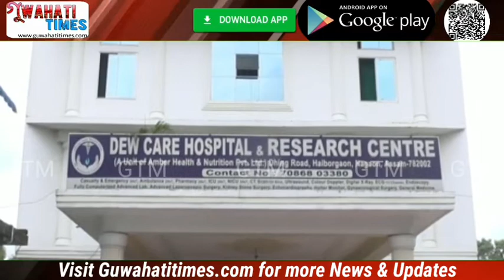নগাঁৱত চাঞ্চল্যকৰ চুৰি কাণ্ড ৷ গৃহস্থক নিচাযুক্ত দ্ৰব্য খুৱাই লুটপাত চলালে বনকৰা যুৱতীয়ে ৷